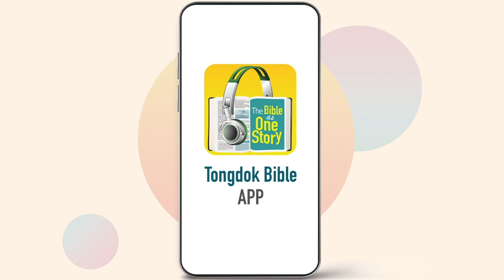Tongdok Bible | Day 248 | Ezekiel 18-20 | Ezekiel’s metaphor of the two lions | Dr.Byoungho Zoh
Ezekiel’s metaphor of the two lions
God who judged each person according to his deeds commanded the people to depart from all sins, and to renew their mind and spirit.